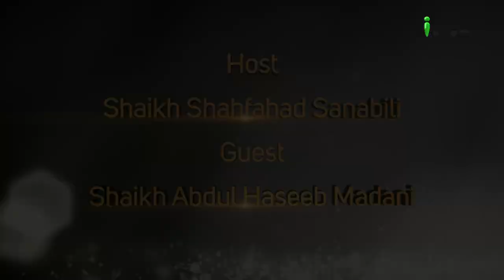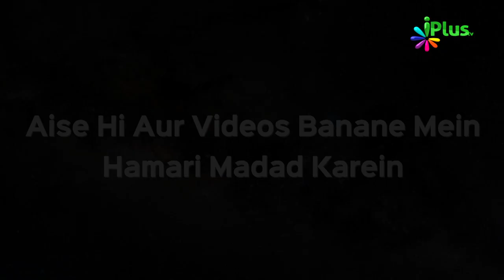Mansab e Imamat Ke Taalluq Se Zaroori Baatein Part 04 | Guftagu Ep 14 | Shaikh Abdul Haseeb Madani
Mansab e Imamat Ke Taalluq Se Zaroori Baatein Part 04 | Guftagu Ep 14 | Shaikh Abdul Haseeb Madani and Shaikh Shahfahad Sanabili | iPlus TV